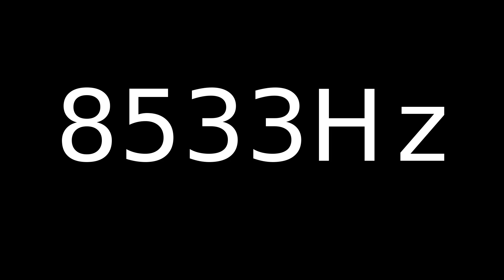Speaker Sound Test 8533Hz | Speaker cleaner sound